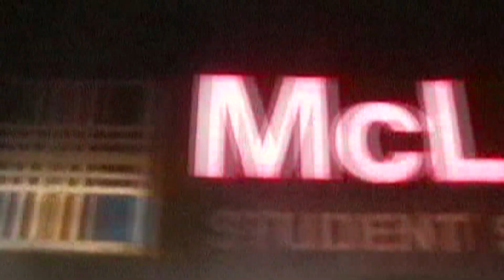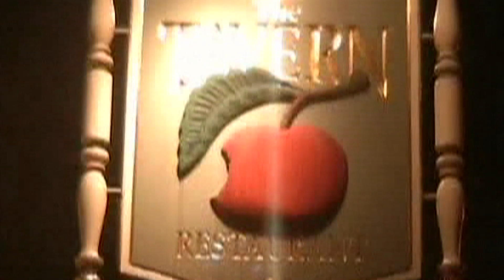After Hours Fall 2015 Episode 2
Come on and join the After Hours crew in some whacky adventures as we take a new look at the members of congress and speak out about a cause very near and dear to our hearts.